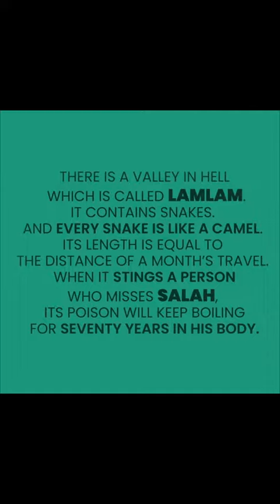Allah Hame Namaz padne ki toufik ata farmaye AMEEN SUMMA AMEEN